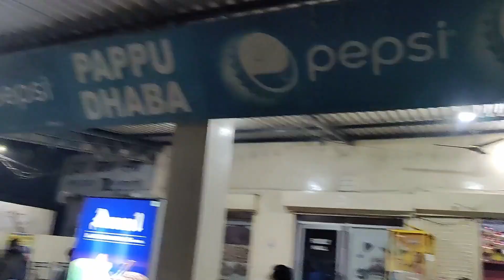Dharamshala (Himachal) to Giddarbaha (Panjab) - EP1 IBW | Ride from Mountains to Ocean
'Motorcycle and Inspiring Gupshup' and '9' because... Well, it just sounds cool. With it's roots in Delhi and Dharamshala (HP), MIG 9 is a brotherhood riding together and sharing stories, scheming to add a sense of purpose to each individual's life through the sheer joy of motorcycling. Sounds heavy? It's true.